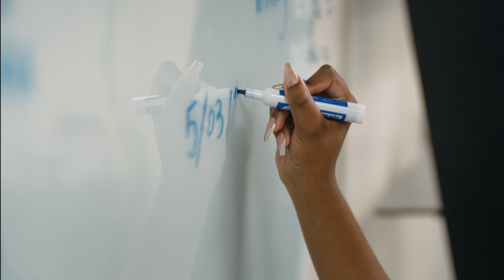Devin + Ashley Wedding Short film 4K UHD in LANDMARK VENUE